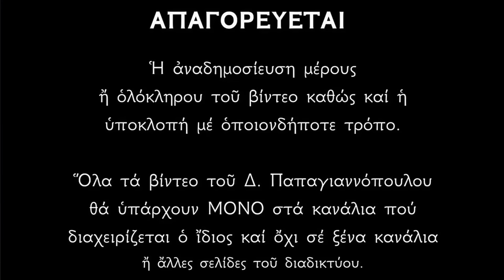🌸 «ΣΟΚ ΚΑΙ ΔΕΟΣ - ΔΕΝ ΤΟ ΧΩΡΑΕΙ Ο ΝΟΥΣ» !!! Στον Ευαγγελισμό έγιναν ΦΟΒΕΡΑ πράγματα !!!